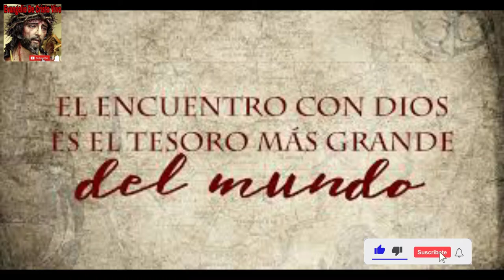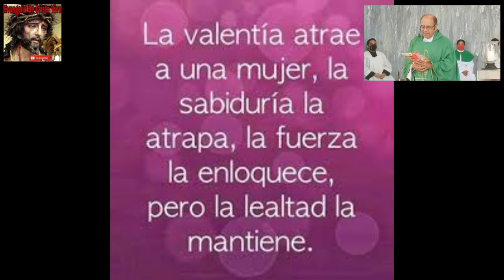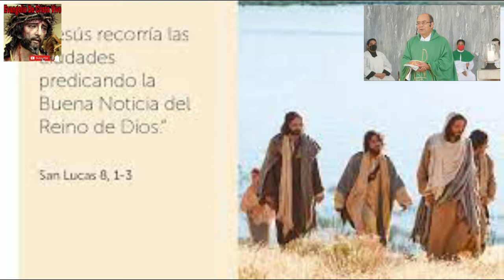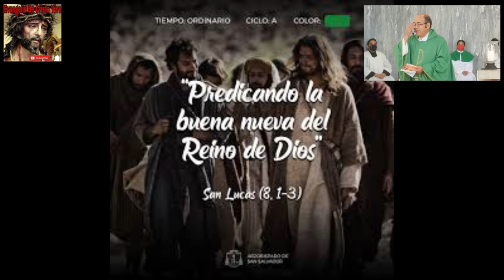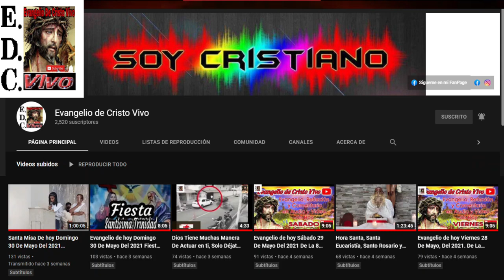Evangelio De hoy viernes 16 De septiembre Del #2022 De La 24ª semana Del T.O. San lucas (8,1-3)